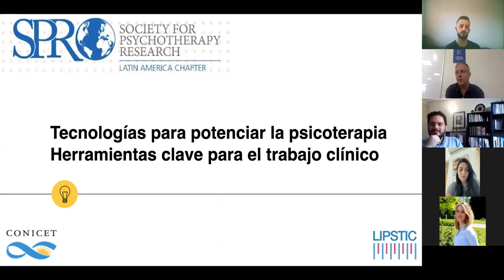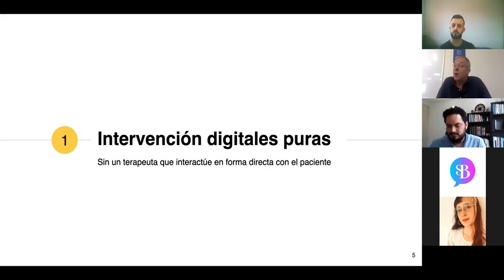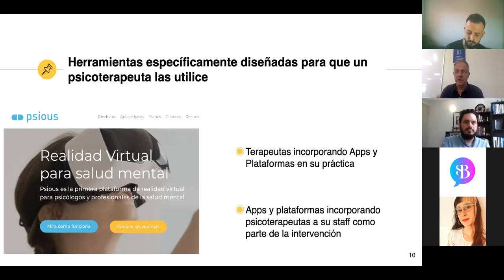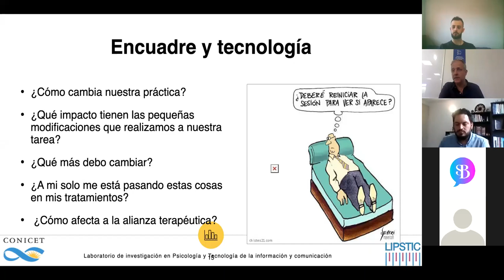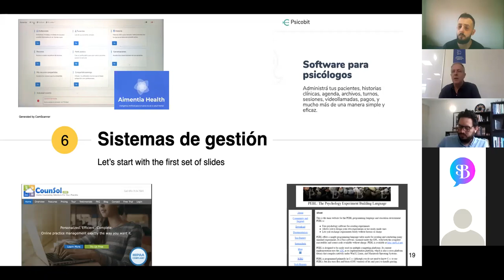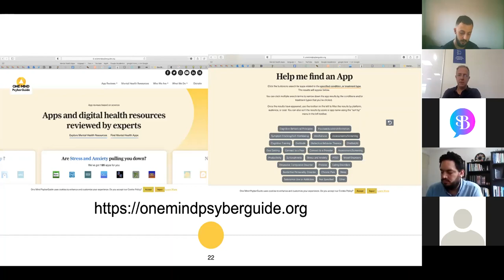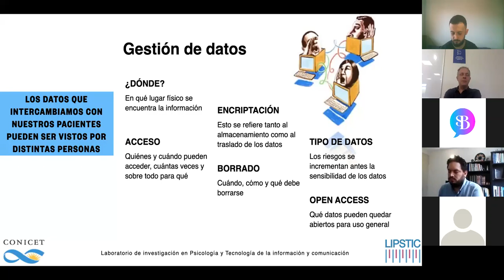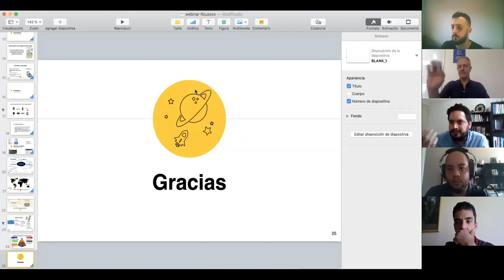Tecnologías para potenciar las psicoterapias: herramientas clave para el trabajo clínico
SPRLatam webinar por Dr. Andrés Roussos